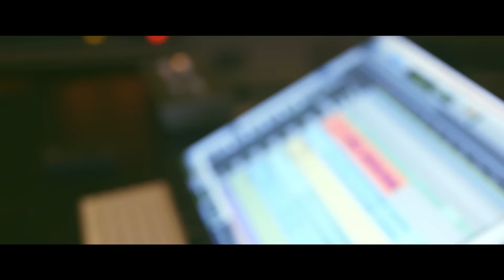TOKYO MUSIC LIFE by MACO ‹Beats by Dr. Dre × STAR BASE RECORDS›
‹Beats by Dr. Dre × STAR BASE RECORDS›

BeatsがSTAR BASE RECORDSのアーティストをフィーチャー。
「TOKYO MUSIC LIFE」と題した、Matt Cab, MACO, Celeina Annのムービーを３週間にわたり公開。
今や世界のトレンドを生む街となった東京で、STAR BASE RECORDSの3アーティストが歩む、それぞれのMUSIC LIFE。
あなたのTOKYO MUSIC LIFEは？

北海道函館市出身のシンガーソングライター。 2014年にメジャーデビュー。そのきっかけとなったテイラー・スウィフト『私たちは絶対に絶対にヨリを戻したりしない～ We Are Never Ever Getting Back Together』の"テイラー公認"日本語カバーを筆頭に注目を集め、1st Album『FIRST KISS』はレコチョクで総合1位＆オリコン週間ランキングTOP5を獲得、YouTubeの総再生回数は日本人アーティスト最速で1億回を超えるなどSNSを中心に話題を集める。2019年にSONYMUSICへの移籍を発表。2020年AbemaTVドラマ“僕だけが17歳の世界で”には、レミオロメンの名曲『3月9日』のMACOによるカバー曲と、新曲『桜の木の下』が異例のダブル挿入歌として起用されている。